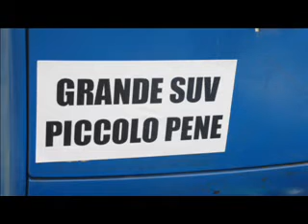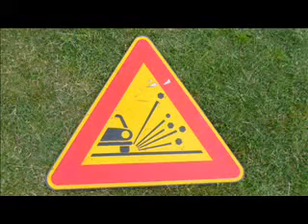VESPATA 2009 sm